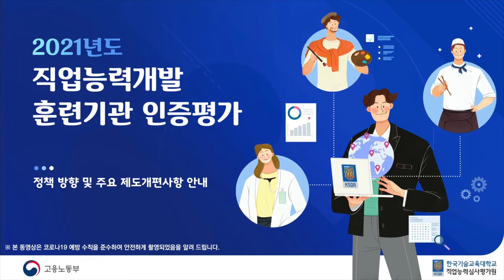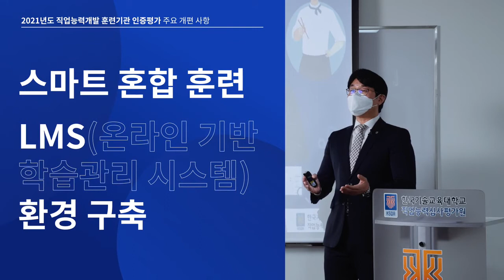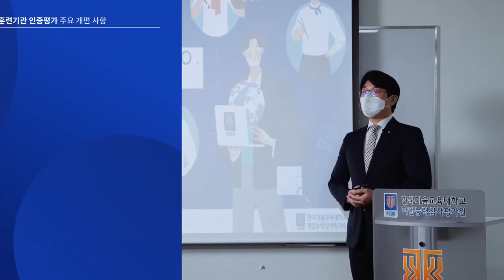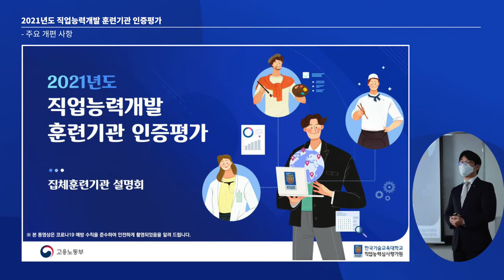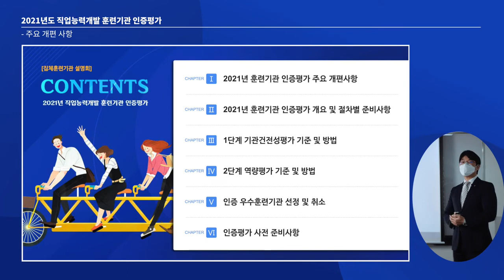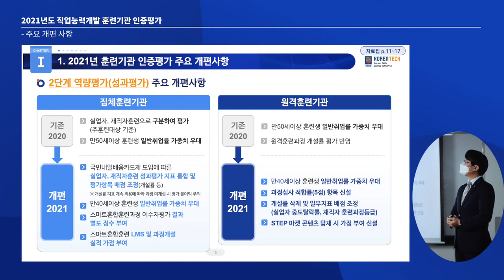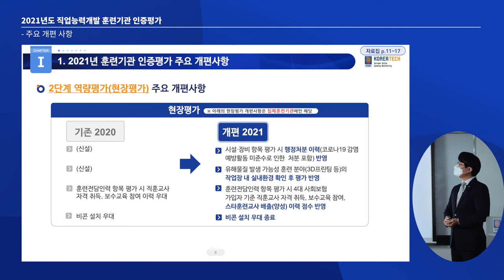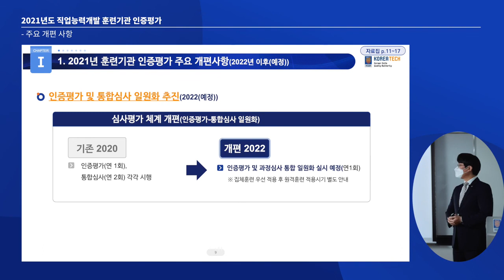[2021 훈련기관 인증평가] 주요 개편사항 안내